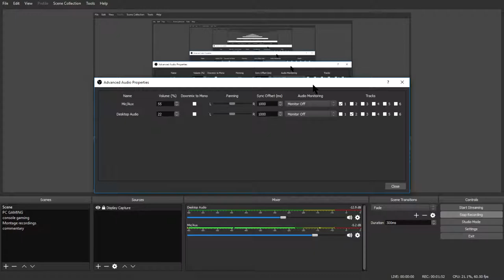I ❤️ Modern Warfare 2